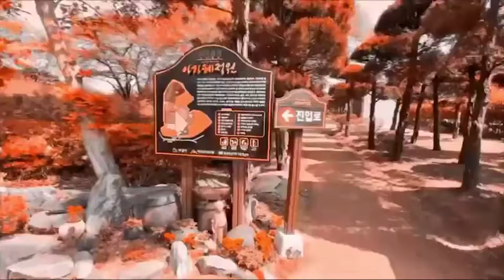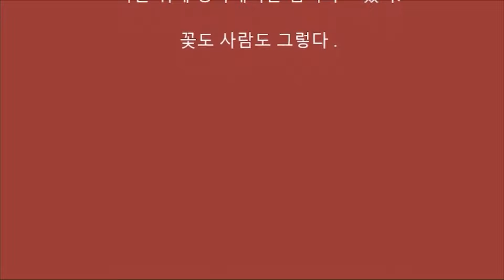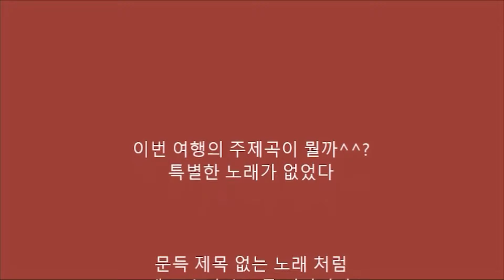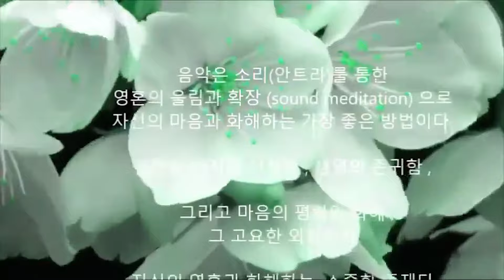[언덕정원에서 마음을 함께] - 슈만/ 아베그 변주곡 Op.1/ 피아니스트 이화정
이수연대표님이 주관하시는 메디치 클럽에서 익산의 아가페 정원, 미륵사지와 군산의 공감선유에   마음을 함께하는 행복한  소풍을 다녀왔습니다. 군산의 대표명소인  갤러리 카페 공감선유에서 작품감상도 하고 산책과 커피도 즐기고 너무 멋진 공간에서 피아노 연주도 하였습니다. 공감선유의 의미가  '언덕 정원에서 마음을 함께' 라는  뜻이라고 합니다. 통창 너머의 풍경은 그 자체가 그림이었어요. 마치 야외에 앉아있는 것 같은 설계에 그저 감탄과 감동이 가득했답니다. 공감선유 대표님이 직접 설계하셨다는 말씀에 또 한번 놀랐어요. 정말 '마음을 함께' 하고 왔어요.  함께 여행할 수 있도록 멋진 코스로 안내해주시고 영상 촬영까지 해주신 명인방 대표님께도  감사 드립니다.

피아니스트: 이화정
곡명: 슈만 - 아베그 변주곡 Op.1

Under the gracious auspices of Representative Lee Soo-yeon, I embarked on a delightful excursion hosted by the Medici Club. Our journey led us to the enchanting realms of Agape Garden in Iksan, the venerable Mireuksa Temple, and the soul-stirring vistas of Gun-san's Gongkam-Seonyu. At the esteemed Gallery Cafe Gongkam-Seonyu, we indulged in the contemplation of artistic masterpieces, leisurely strolls, and the savored warmth of coffee. Within this splendid sanctuary, I had the privilege of partaking in a piano performance, surrounded by an ambiance of ineffable beauty. It was revealed to me that Gongkam-Seonyu bears the profound significance of "communing hearts amidst verdant hills." The panorama beyond the windows unfolded like a living tableau, evoking wonder and stirring the soul. The architectural design, akin to sitting outdoors, evoked nothing short of admiration and profound emotion. Learning that the CEO of Gongkam-Seonyu had personally crafted this haven left me doubly astonished. Truly, we traversed together, our hearts intertwined in shared experiences. My gratitude extends to the CEO of Myeongin-Bang, whose guidance throughout the splendid itinerary and expert videography enriched our collective journey.

Pianist : Hwajung Lee
Title : R. Schumann - Abegg Variation, Op. 1